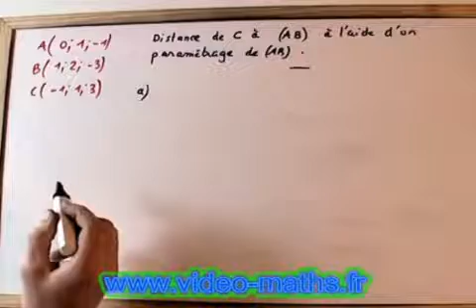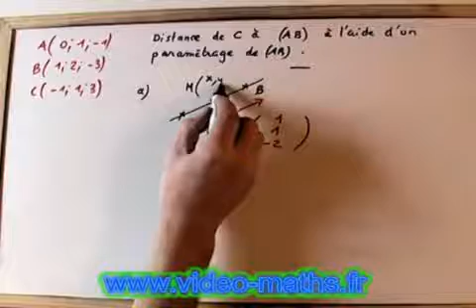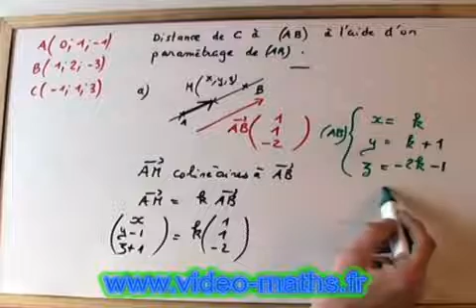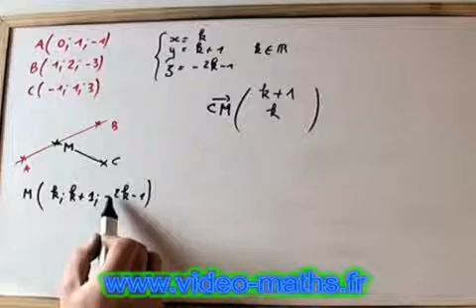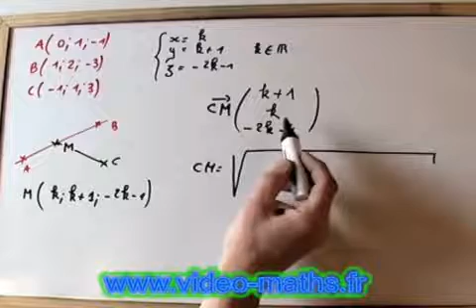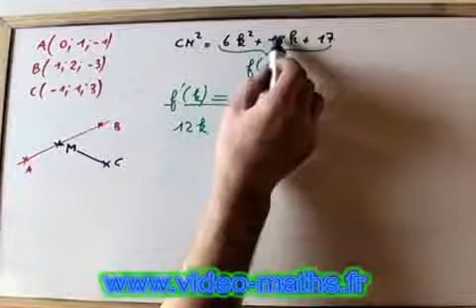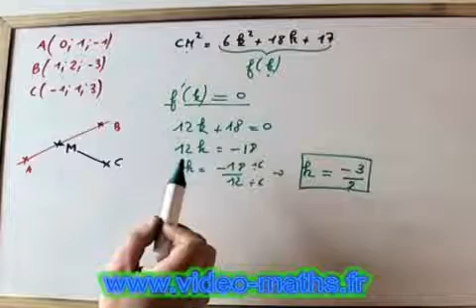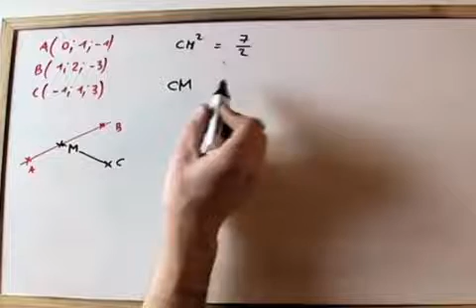Géométrie spatiale : Distance minimale d'un point à une droite spatiale.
Exercice de soutien scolaire sur la géométrie spatiale en classe de terminale.
On va calculer la distance minimale d'un point donné de l'espace à une droite spatiale en étudiant les variations d'une fonction.